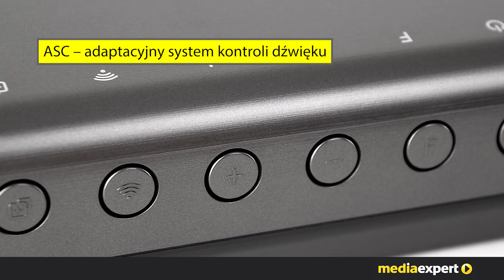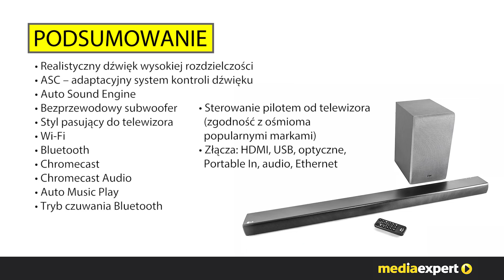Soundbar LG SJ6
Soundbar dostępny w naszej ofercie Dzięki SJ6 możesz odtwarzać muzykę w formatach WAV, FLAC i ALAC, jak również inne pliki do 24-bitów i 96 kHz. Te typy plików zapewniają dokładniejsze odwzorowanie dźwięku i brzmią lepiej niż płyty CD. Co ważne, subwoofer pracuje bezprzewodowo, a zatem możesz ustawić go tam, gdzie chcesz, a nie tam, gdzie pozwala Ci na to przewód. Listwa nagłośnieniowa LG może odtwarzać każdą muzykę, jak również bez ograniczeń uruchamiać usługi z urządzeń przenośnych. Wi-Fi umożliwia odtwarzanie dźwięku w najwyższej jakości, podczas gdy Bluetooth zapewnia łączność z największą liczbą urządzeń. Do listwy nagłaśniającej LG jest dołączony pilot, ale można nią sterować pilotem od telewizora*. (*Obsługiwane są piloty marek LG, Sony, Philips, Sharp, Panasonic, Vizio, Toshiba i Samsung).

Dodaj nas na Snapchacie:
Media_Expert